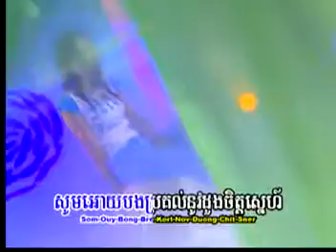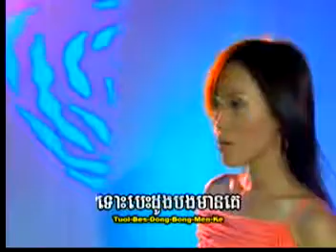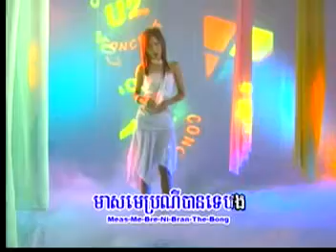U2-1-06-Chong oy bong doeng-Ly Iva Thina